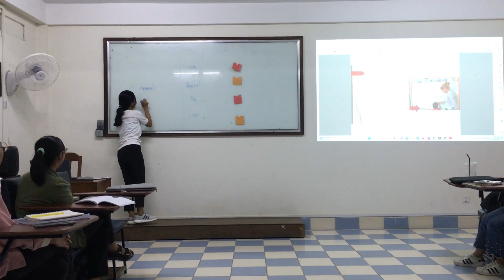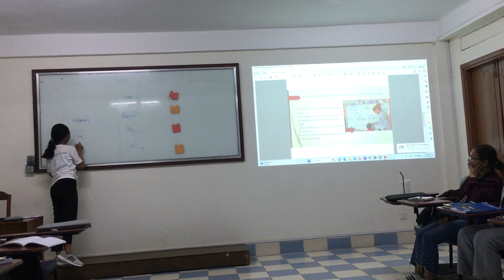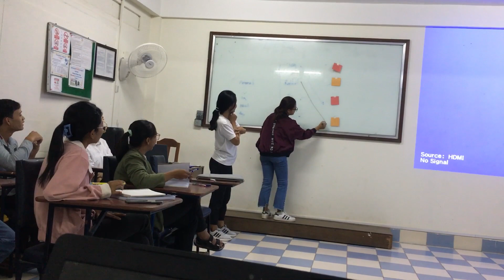Matching technique for teaching vocabulary